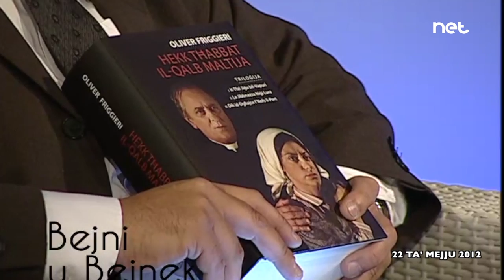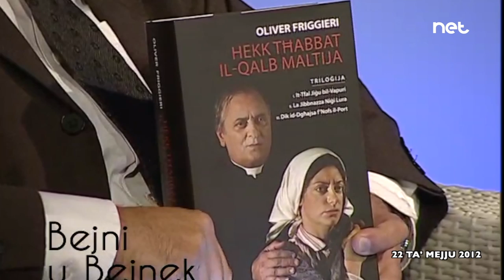Bejni u Bejnek flimkien ma' Prof. Oliver Friggieri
Josef Bonello jintervista lil Prof. Oliver Friggieri waqt il-programm Bejni u Bejnek li xxandar fuq NET Television fit-22 ta' Mejju 2012.